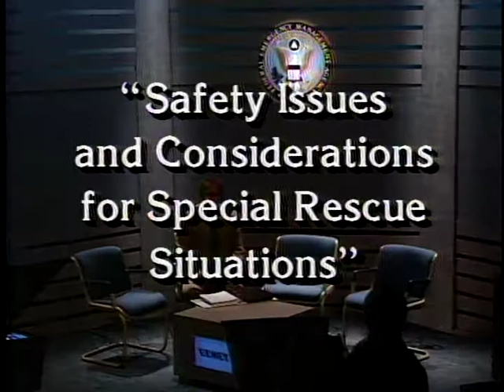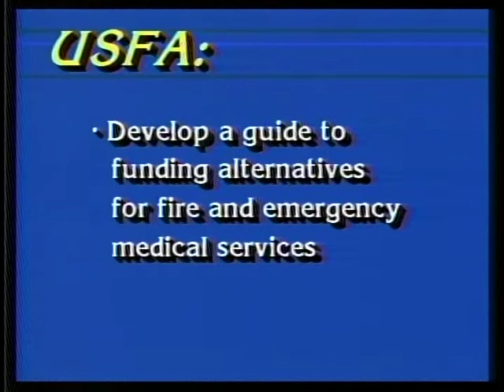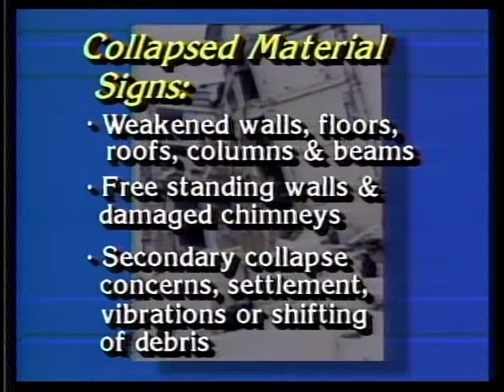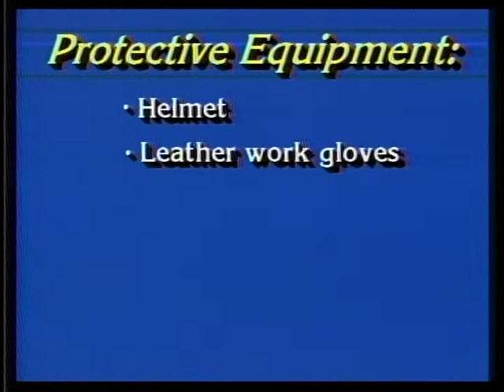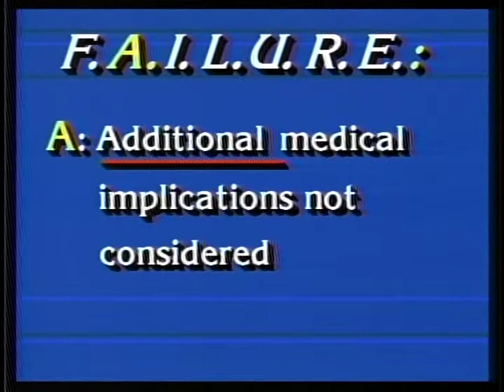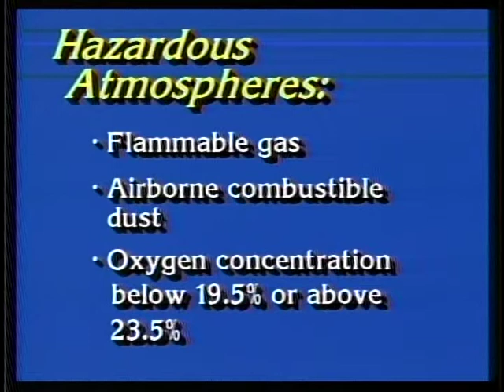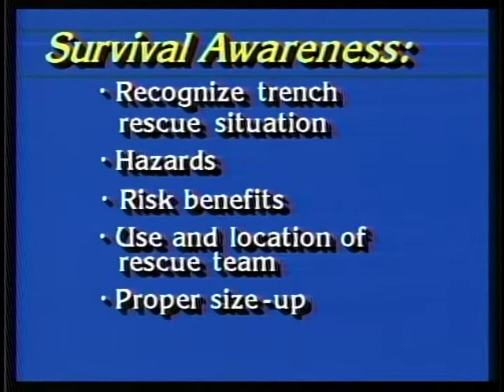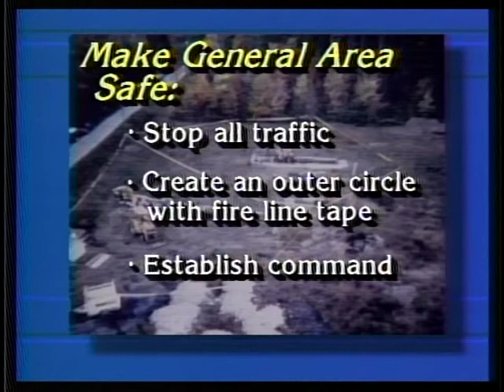EENET Special Rescue - Part 1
Federal Emergency Management Agency gov.ntis.ava19342vnb1.1     - Safety Issues and Considerations for Special Rescue Situations. The EENET 100th Broadcast.